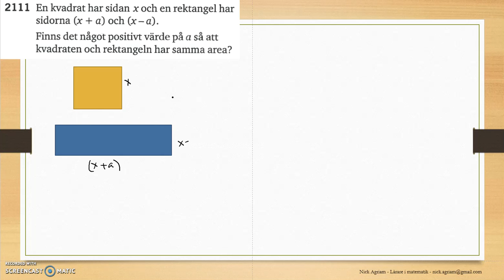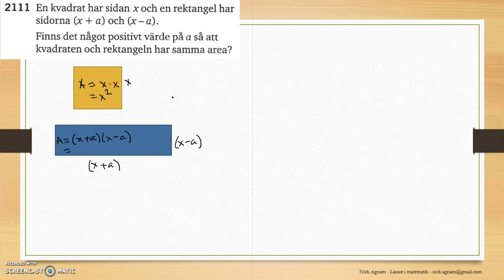Matematik 5000 Ma 2c – Kapitel 2 – Räkna med polynom 2111